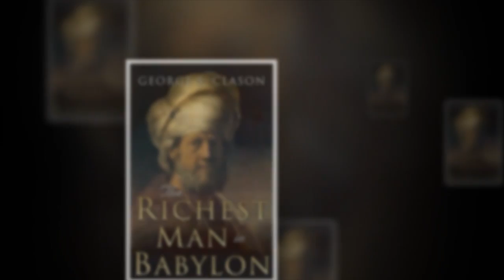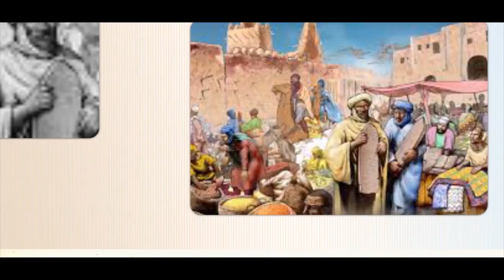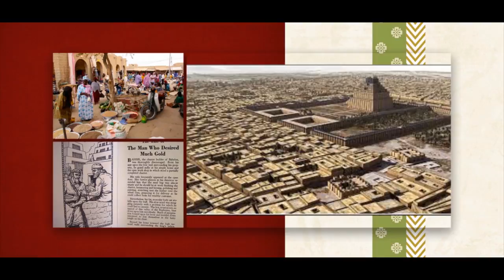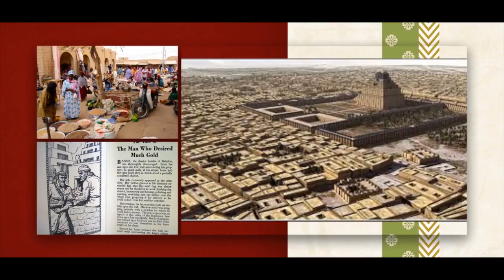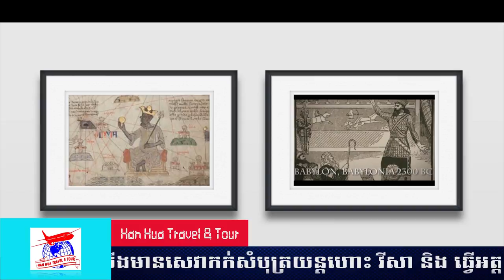Episode 165: កំពូលអ្នកមាននៅបាប៊ីឡូន (ភាគ៥) -​ The Richest Man in Babylon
ប្រធានបទ៖ ​​  កំពូលអ្នកមាននៅបាប៊ីឡូន (ភាគ៥) -​ The Richest Man in Babylon

ខ្ញុំបង្កើតវីដីអូឡើង ក្នុងគោលបំណង ចែករំលែកនូវចំណេះដឹង បទពិសោធន៍ និងភាពរីករាយ...(បើមានកំហុសឆ្គង សូមមេត្តាអធ្យាស្រ័យ)